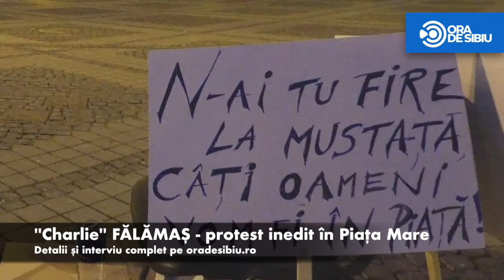Imn pentru proteste in Centrul Sibiului - Charlie Falamas